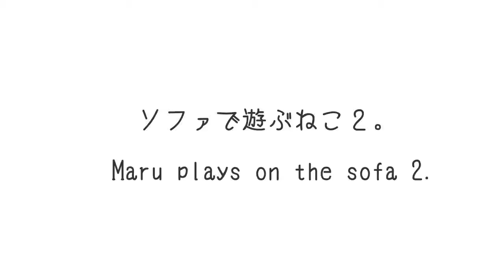Maru plays on the sofa 2-